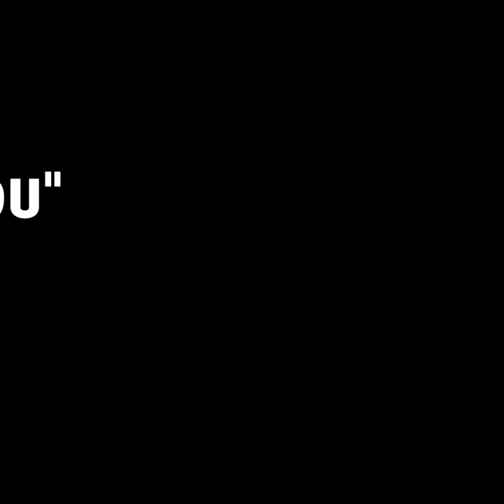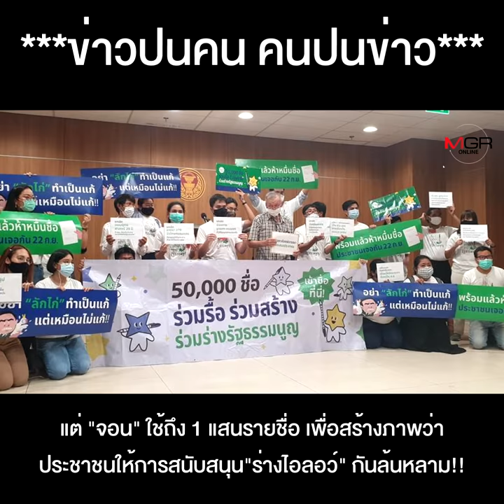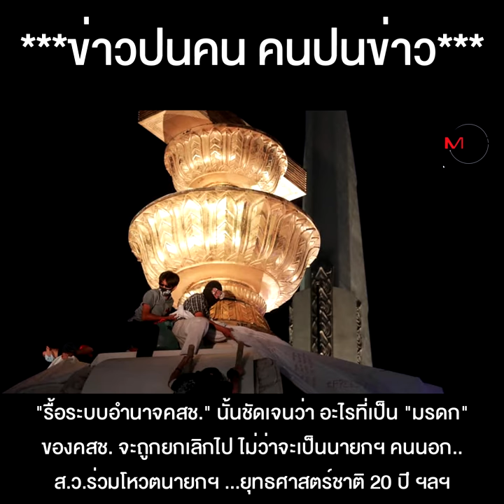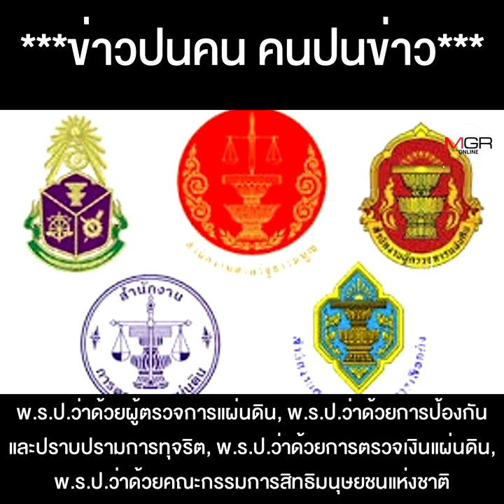“ร่างไอลอว์” ที่มี “อีแอบ” อยู่เบื้องหลัง เป้าหมายล้มล้างสถาบันฯ นิรโทษนักการเมืองทุจริต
จับตา "รางอีแอบ" "ร่างไอลอว์" ทั้งต่างชาติ กลุ่มการเมืองเบื้องหลัง เป้าหมายล้มล้างสถาบันฯ  นิรโทษนักการเมืองทุจริต จะถูกคว่ำหรือไม่ !!